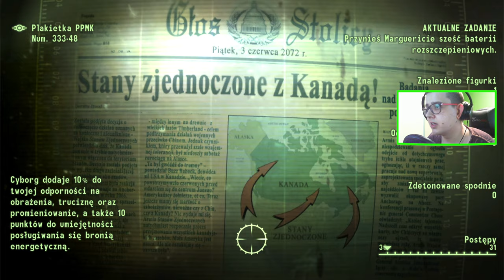FALLOUT 3 : 44 : AKSAMITNA KURTYNA